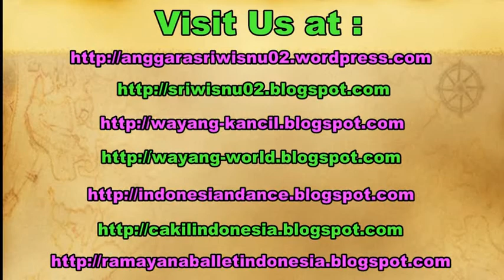SUMPAH PEMUDA Indonesia - Ramayana Ballet Prambanan - UKM UKJGS UGM [HD]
Sumpah Pemuda adalah satu tonggak utama dalam sejarah pergerakan kemerdekaan Indonesia. Ikrar ini dianggap sebagai kristalisasi semangat untuk menegaskan cita-cita berdirinya negara Indonesia.

Yang dimaksud dengan "Sumpah Pemuda" adalah keputusan Kongres Pemuda Kedua yang diselenggarakan dua hari, 27-28 Oktober 1928 di Batavia (Jakarta). Keputusan ini menegaskan cita-cita akan ada "tanah air Indonesia", "bangsa Indonesia", dan "bahasa Indonesia".

Isi Sumpah Pemuda:
1. Kami putra dan putri Indonesia, mengaku bertumpah darah yang satu, tanah air Indonesia.
2. Kami putra dan putri Indonesia mengaku berbangsa yang satu, bangsa Indonesia.
3. Kami putra dan putri Indonesia menjunjung bahasa persatuan, bahasa Indonesia.

Museum Sumpah Pemuda.

Universitas Gadjah Mada memiliki Unit Kegiatan Mahasiswa yang berbasiskan seni dan budaya. Salah satunya adalah keluarga kesenian mahasiswa Unit kesenian jawa gaya Surakarta (KKM UKM UKJGS UGM).

Ramayana dipentaskan oleh mahasiswa Universitas Gadjah Mada yang tergabung dalam Keluarga Kesenian Mahasiswa Unit Kesenian Jawa Gaya Surakarta Universitas Gadjah Mada (KKM UKM UKJGS UGM) Yogyakarta.

UKM UKJGS merupakan sebuah unit kegiatan yang berbasis seni dan budaya. Unit kegiatan ini melingkupi bidang Seni Tari, Karawitan Gamelan, dan Pedhalangan Wayang

Dalam praktek dilapangan, unit ini juga mendidik anggota untuk bisa menjadi Event  Organiser suatu acara baik skala kecil maupun besar. Disamping itu di UKM ini mahasiswa juga bisa belajar untuk mengasah kemampuan Fotografi yang dimiliki.

Tempat berlatih UKJGS ada di Gedung Gelanggang Mahasiswa UGM. Hari latihan adalah selasa dan kamis sore.